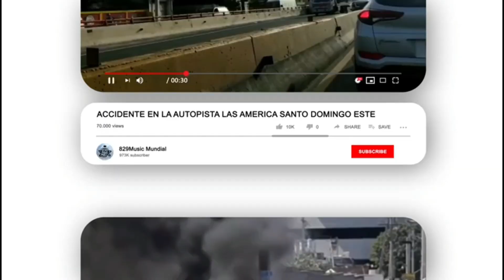DE ÚLTIMO MINUTO MIRA QUIEN ERA EL HOMBRE QUE ENCONTRARON MU3RT0 CON UN T1RO EN LA CABEZA